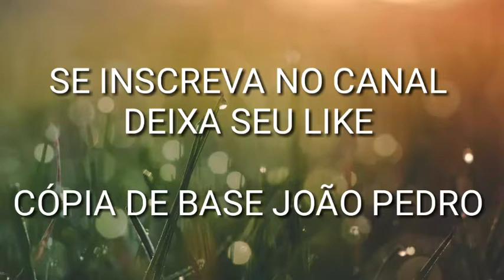Cópia De Base Do João Pedro Do Bahia Pes 2020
OBRIGADO A TODOS OS MEUS 50 INSCRITOS MARAVILHOSOS É QUE DEUS ILUMINE VOCÊS OBRIGADO DE ❤ HOJE A NOITE TEM FACE PACK 🏆🏆🎮